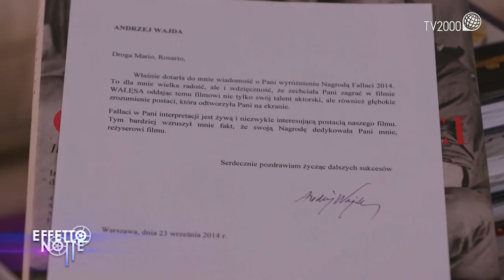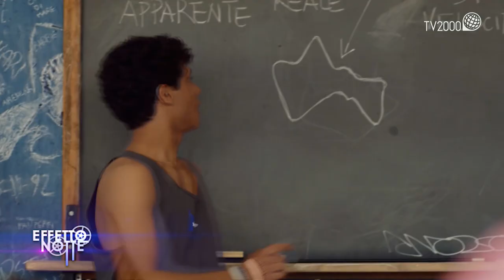Tra cinema e vita: Maria Rosaria Omaggio si racconta a Effetto Notte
È Maria Rosaria Omaggio la protagonista della nuova puntata di Effetto Notte, il rotocalco di informazione cinematografica di TV2000.
L’attrice apre le porte della sua abitazione romana e racconta gli incontri straordinari di una carriera decennale tra cinema, tv e teatro ma anche il suo percorso di donna e di attrice. Si comincia con il rapporto di ‘sorellanza’ con la scrittrice Oriana Fallaci, che la Omaggio ha portato in scena a teatro, al cinema nel film “Walesa” diretto dal regista Premio Oscar Andrej Wajda mentre dal 9 maggio sarà disponibile l’audio libro “Se nascerai donna” letto proprio dalla stessa Omaggio. “Un’identificazione – svela – tale che in Polonia i suoi libri sono stati pubblicati, anche se per errore, con la mia foto”. Omaggio racconta incontri e amicizie che hanno cambiato la sua vita e la sua carriera: Luigi Magni, Woody Allen, il debutto da ragazza con Tomas Milian, l’amicizia con Sean Connery e Franco Nero.
Spazio anche all’impegno come Goodwill Ambassador per l’Unicef: “Scommettere sui bambini di oggi – racconta – è porre delle radici solide per gli adulti di domani”. Omaggio racconta anche il rapporto con il grande schermo (“Il cinema mi manca, le sale devono riaprire al più presto”) e la passione per il tai chi, di cui è istruttrice: “Più di uno sport – spiega – un modo per capire in maniera seria chi siamo”.
In scaletta: Effetto Notte racconta tre film con al centro la famiglia disponibili in line. “Yes day” ha per protagonista Jennifer Garner, “L’amico del cuore” è interpretato dal Premio Oscar Casey Affleck, mentre l’italiano “Sulla stessa onda”, ambientato a Palermo, racconta la storia d’amore tra due adolescenti, uno dei quali scopre di avere una malattia senza speranza e ha tra i protagonisti la nostra Donatella Finocchiaro.